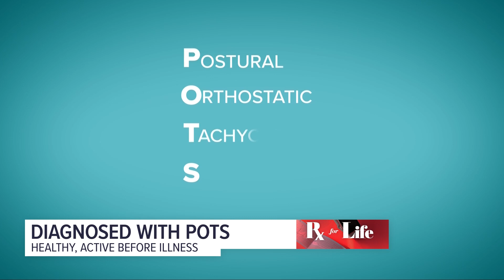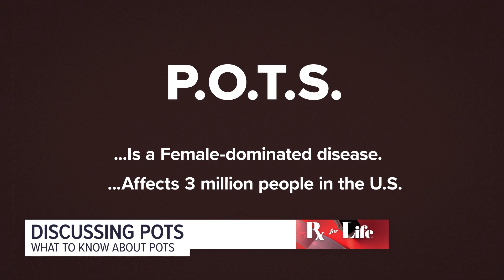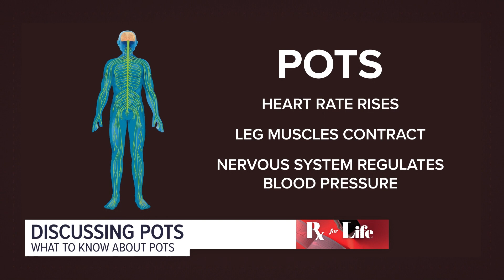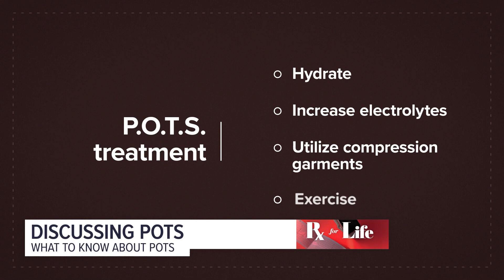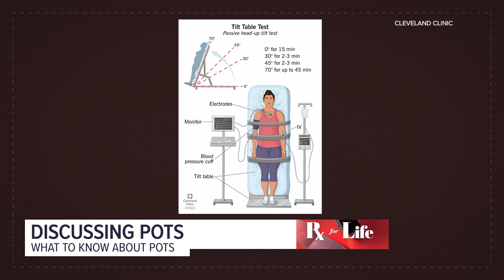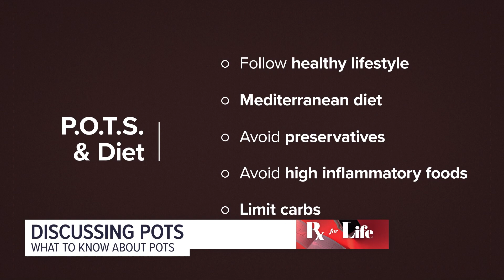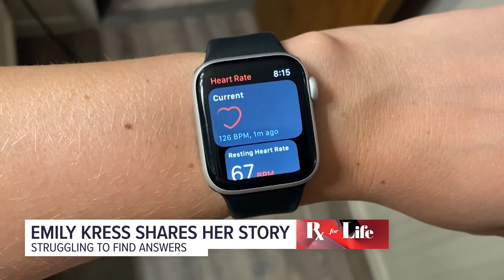POTS: Postural Orthostatic Tachycardia Syndrome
It’s a condition most Americans have never heard of – and it affects millions.

Postural Orthostatic Tachycardia syndrome or POTS for short.

It can take a once-active person and leave them homebound.

It’s often mis-diagnosed and brushed off as anxiety or a panic attack.

We dive into this disorder to bring awareness to a debilitating condition that often gets overlooked and help you advocate for yourself if you suspect you could have POTS.